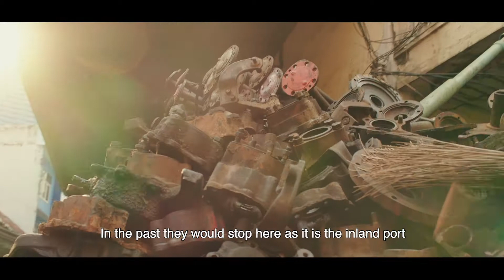Ma Journey Trailer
Travel Vlog - Ma Journey

“Ma Journey (การเดินทางท่องเที่ยว) ทำให้เรารู้สึกประทับใจจนไม่สามารถบรรยายออกมาเป็นคำพูดได้ แต่เมื่อเวลาผ่านไป เราสามารถกลับมาเล่าเรื่องนั้นได้เป็นอย่างดี”

Ma Journey เป็น vlog ที่สร้างความตื่นตาให้กับผู้คน รวมถึงการกระตุ้นให้ก้าวออกมาจากคอมฟอร์ตโซน และ มองโลกผ่านทัศนียภาพที่งดงาม Ma Journey จะพาผู้คนไปท่องเที่ยว เก็บเกี่ยวประสบการณ์ และ ทำให้ผู้คนไม่รู้สึกโดดเดี่ยว โดยเฉพาะในช่วงเวลาที่โรค COVID - 19 แพร่ระบาด
ตาต้า (ผู้จัด) และ หนูนา (ผู้กำกับ และ คอนเทนต์) จาก Ma Journey จะพาผู้ชมเที่ยวชม ธรรมชาติ และสำรวจ วัฒนธรรม ในประเทศไทย รวมถึงสถานที่พื้นเมืองต่างๆ

📌 มาร่วมกันชมทัศนียภาพเหล่านั้นได้ในหลายช่องทาง และมาเจอกันในงานนิทรรศการออนไลน์ “Amuseum” วันที่ 10 - 11 กรกฏาคมนี้

“Ma Journey leaves you speechless, then turns you into a storyteller”

Ma Journey is a travel vlog set to inspire people to step out of their comfort zone and explore the world through spectacular visuals. Amid this pandemic and travel restrictions, people need inspiration more than anything, and Ma Journey's visual experience aims to keep people feel less isolated and less bored.

Ma Journey's Tata (Producer) and Nuna (Director and content creator) invite you to explore Thailand's culture, nature, adventure journey, and local places with them.